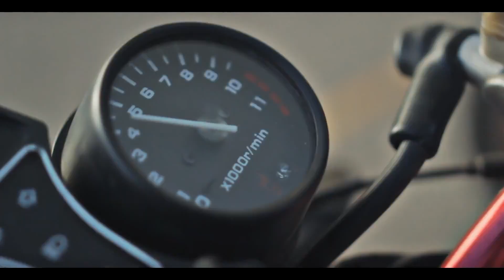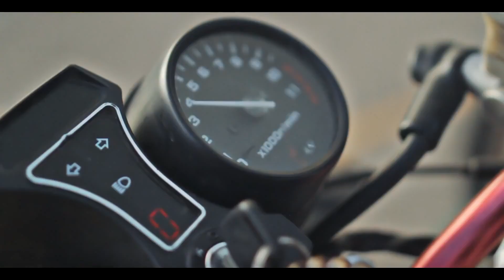Charly Black - Bike Back [Official Music Video HD]